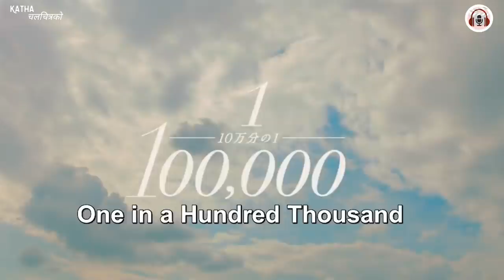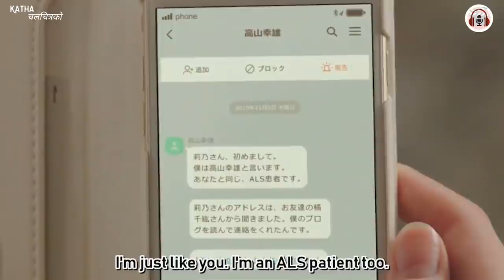Young Girl with a Rare Disease fall in LOVE with Handsome Boy in School Movie Explained in Nepali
Latest Japanese/ Korean Love Story Movie 2020 (One in a Hundred Thousand )A touching story of young Lover girl fall in love with guy in their High school life for the first time Movie film explained in Nepali by Katha Chalchitrako

Rino Sakuragi is a high school student. She is good friends with Ren Kiritani who attends the same high school. They have been close since their middle school days. Rino holds special feelings for Ren, but she is unable to tell him how she feels because he is popular. One day, Ren confesses to Rino that he likes her. They begin to date and enjoy their time together, but Rino is diagnosed with ALS (amyotrophic lateral sclerosis).

Director : Kôichirô Miki
Writers: Kaho Miyasaka(manga)Chieko Nakagawa
Stars: Eiji Okuda, Alan Shirahama, Jin Shirasu

Too Young to Understand the Tragedy that her Mother just Pass Away You're so Precious to me